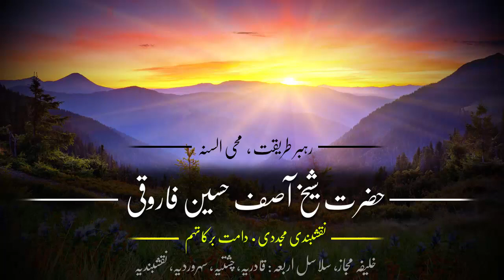بیان نماز ۔ حضرت شیخ آصف حسین فاروقی نقشبندی یوکے